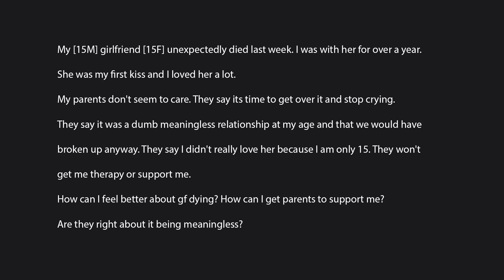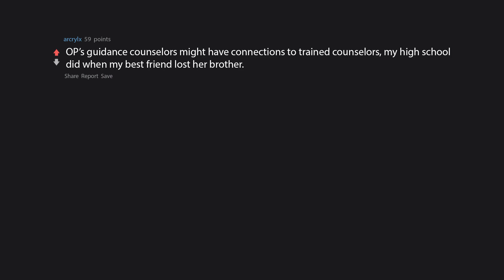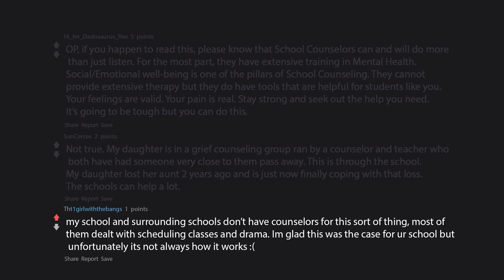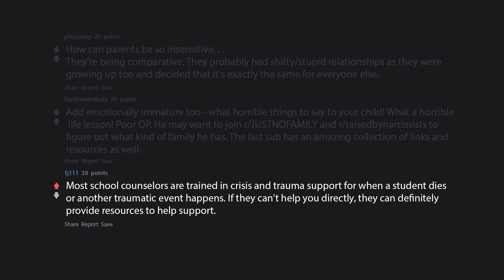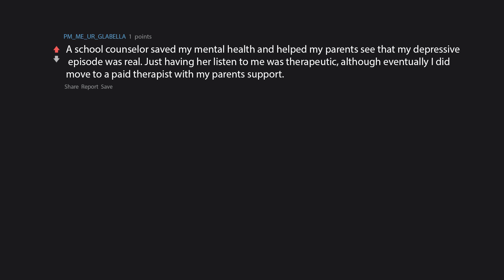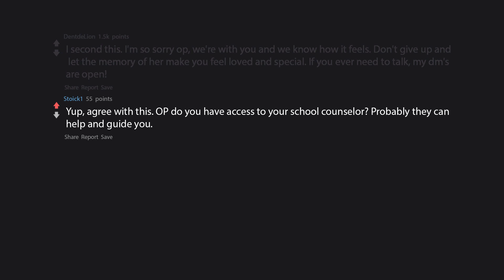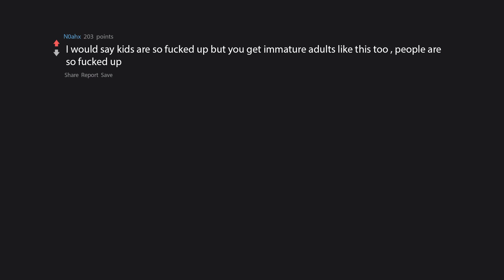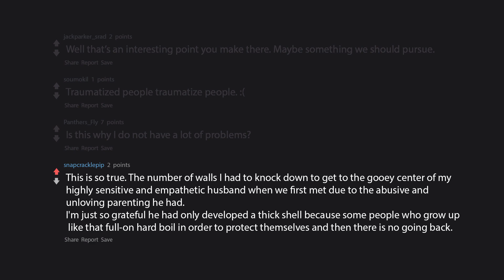Parents Don't Care My Girlfriend Died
My  [15 M ] girlfriend [15 F ] unexpectedly died last week.

I was with her for over a year.

She was my first kiss and I loved her a lot.
My parents don't seem to care.

They say its time to get over it and stop crying.

They say it was a dumb meaningless relationship at my age and that we would have broken up anyway.

They say I didn't really love her because I am only 15.

They won't get me therapy or support me.
How can I feel better about girlfriend dying?
 How can I get parents to support me?
Are they right about it being meaningless?